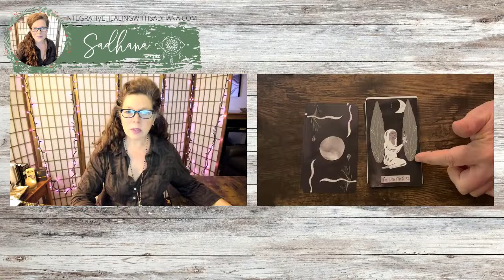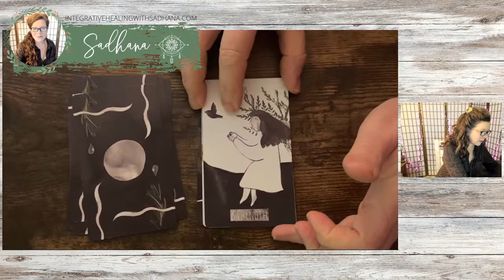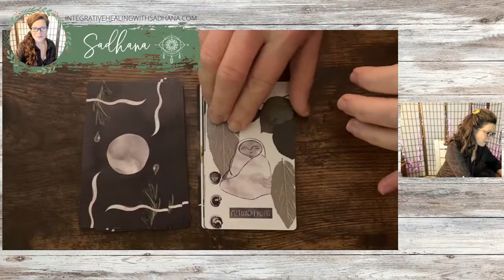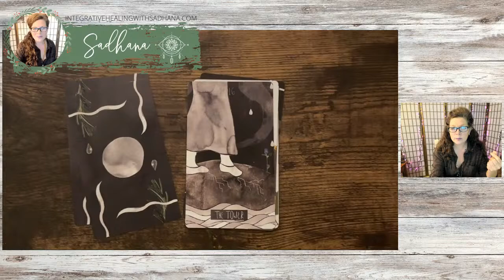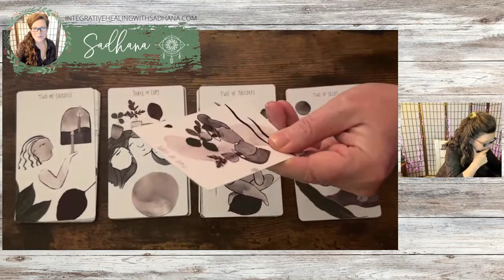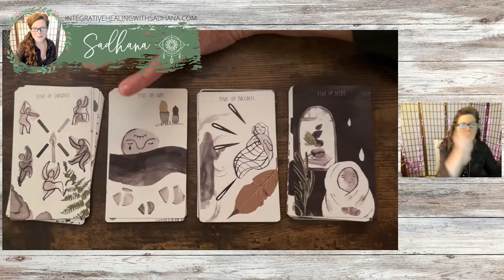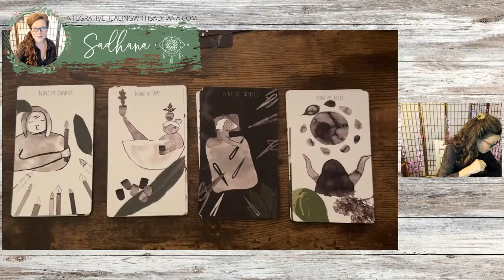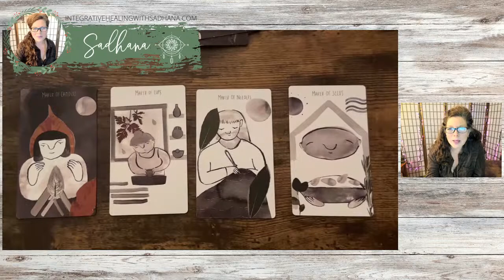🍃 The Future Ancestor Tarot by Lexa Luna Studio | Walkthrough & Reflections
Please join me for a walkthrough and reflections on The Future Ancestor Tarot by Alexa Villanueva - Lexa Luna Studio. "These cards are a gentle reminder to live in gratitude for the steps our ancestors took to get us to where we are, here & now."

⭐️ TAROT FOUNDATIONS: A fully integrative approach to learning tarot. Next set begins February 2023.

🔴 NEW ⭐️ TAROT FOUNDATIONS II: A fully integrative approach to learning tarot - the next step! Begins March 20, 2023.